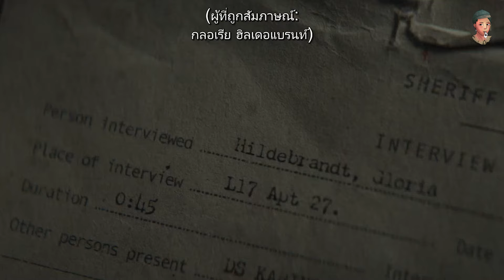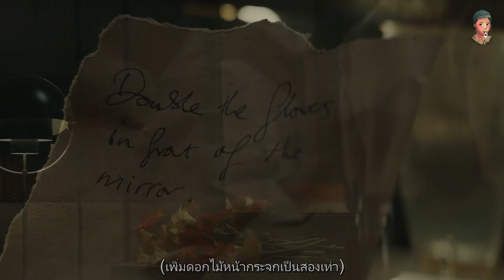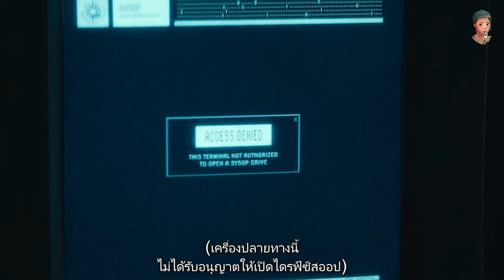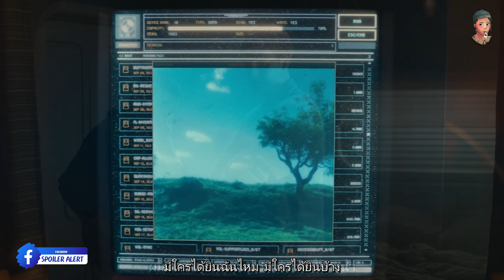มนุษย์คนเดียว ที่กล้าออกไปเผชิญโลกที่ล่มสลาย!! ( SILO2023 ) PART3/3